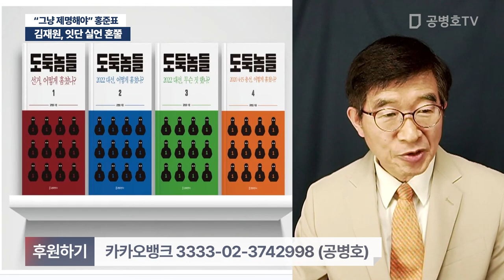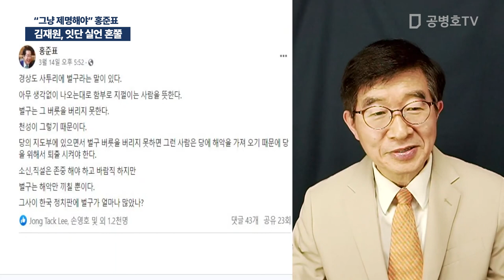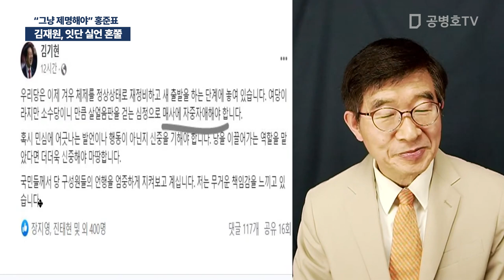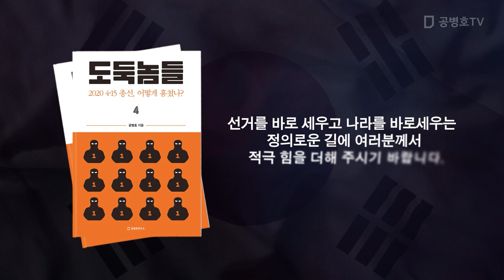김재원, 잇단 실언 혼쭐 / "그냥 제명해야" 홍준표 [공병호TV]